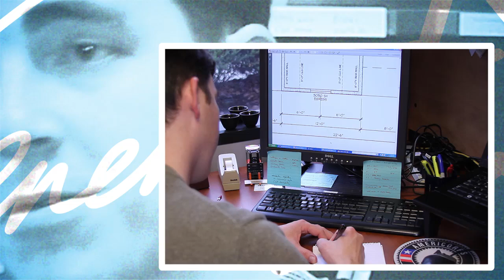Why Buy an ENERGY STAR New Home?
We at the NCEEA strongly believe that every home owner should ask for their new home to be built to ENERGY STAR guidelines. Throughout this video we describe the importance of making the ENERGY STAR purchase.